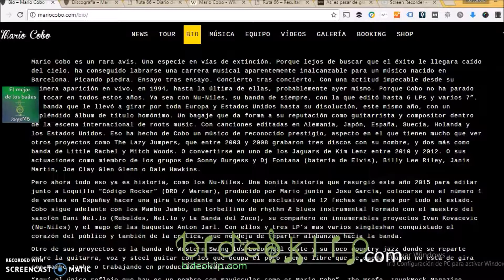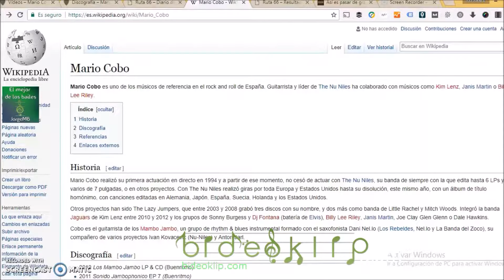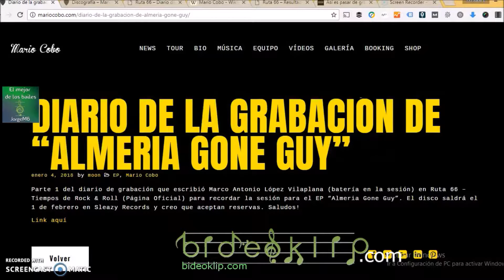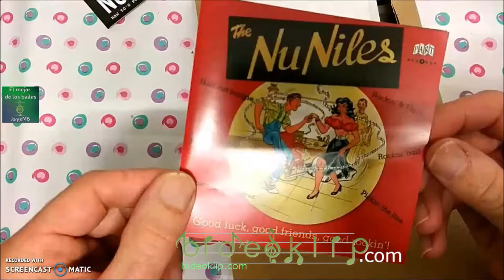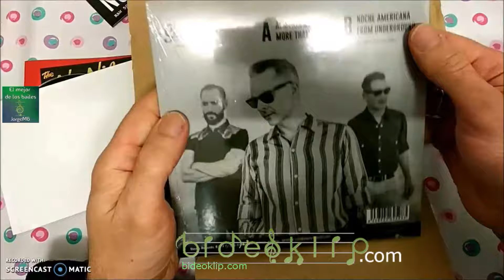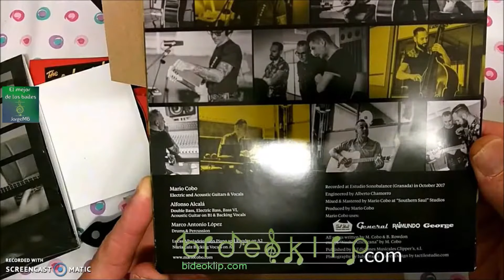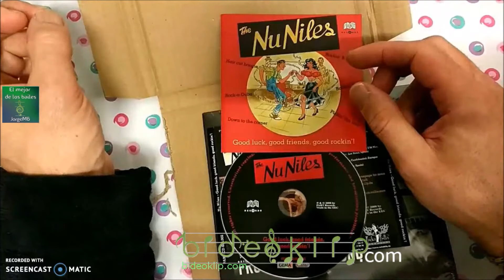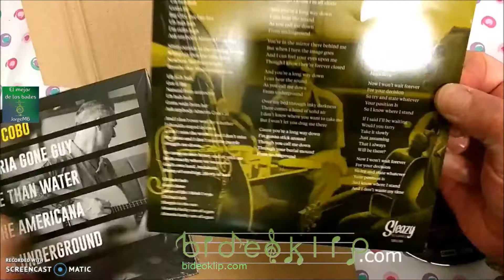23. ♪ Mario Cobo ♪ - Almeria gone guy - UNBOXING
Mario Cobo es guitarrista, compositor, productor, cantante...
Acaba de sacar un EP titulado Almería Gone Guy y yo no me he podido resistir a grabar un Unboxing en cuanto he recibido el paquete con el EP.(tenéis el vídeo al final del artículo)
Además Mario se ha enrollado y me ha regalado un CD, el primero, de los Nu Niles que sortearé el próximo viernes 16 de febrero de 2018 entre todos los que dejéis vuestro email en el formulario que veréis al final de éste artículo o en la web, bideoklip.com

A continuación os dejo el texto que me han enviado como nota de prensa:
Un inciso, en la nota de prensa se habla de Loquillo, del que tengo publicado un capítulo del podcast y un artículo completo sobre todas las versiones que ha realizado a lo largo de su carrera, además comentaros que Loquillo resucitó en 2015 a los Nu Niles para sacar un disco, Código Rocker, donde además de tocar la guitarra Mario Cobo fue productor al igual que en el disco Viento de este donde además Josu Garcia también fue productor.
En la nota de prensa también se nombra al batería Marco Antonio López que durante esta grabación ha escrito un diario que se ha publicado en la web de la revista Ruta66 en dos episodios y que os recomiendo encarecidamente ya que Marco Antonio escribe de una forma exquisita.
A lo largo de la nota de prensa nombran su paso por Mambo Jambo sobre los que tengo un artículo y un vídeo en mi canal de Youtube al que os animo a suscribiros.
También se nombra la canción "El crujir de tus rodillas" de la cual Loquillo tiene una versión y la podeís escuchar en el artículo que ya os he comentado sobre Loquillo y sus versiones.

Después de dos años seguidos de gira con Loquillo y sabiendo que iba a tener unos meses libres a principios del 2018 Mario Cobo decidió meterse al estudio con sus queridos Alfonso Alcalá (contrabajo/bajo) y Marco Antonio López (batería) dispuesto a grabar cuatro temas que rondaban su cabeza desde hacía tiempo. Cuatro temas nuevos que ven la luz en forma de Ep editado por Sleazy Records que sirven además de excusa para que el cantante y guitarrista vuelva a repasar su repertorio en directo sin olvidar sus orígenes en Nu Niles ni su pasado reciente en Mambo Jambo.
Desde su primer concierto en 1994 Mario Cobo no ha parado de tocar y componer ya sea con los mencionados Nu Niles, miles de personas cantan ahora “El Crujir de Tus Rodillas”, con Los Mambo Jambo llevando el Rhythm & Blues instrumental más salvaje a festivales de toda la Península rompiendo barreras estilísticas a base de fiesta sudorosa o encomiándose al Western Swing con Los Locos del Oeste.
Compositor, productor, guitarrista y cantante Mario Cobo también se ha puesto al servicio de otros. Tal es el caso de la artista estadounidense Kim Lenz, quién lo tuvo como miembro fijo de su banda durante dos años, el baterista de Elvis Dj Fontana, la veterana del Honky Tonk Rosie Flores o el líder de Los Straitjackets Eddie Angel.
Con más de veinte años de carrera Mario Cobo sigue componiendo nuevas canciones haciendo de la música de raíces su lenguaje.